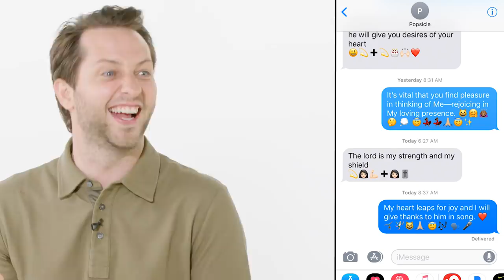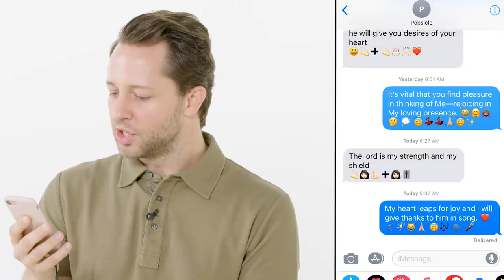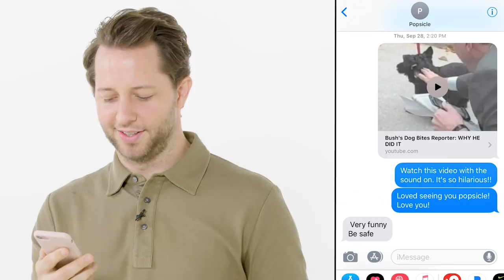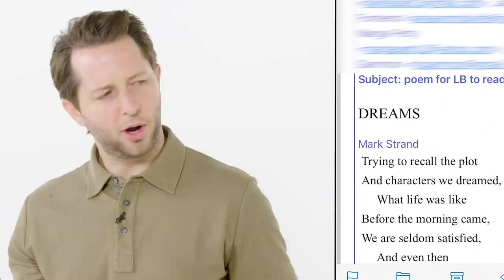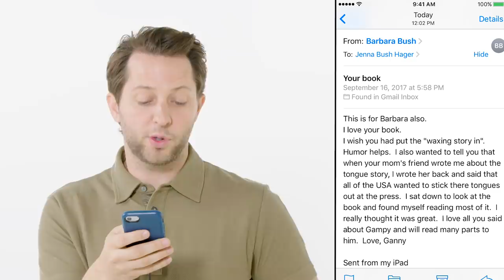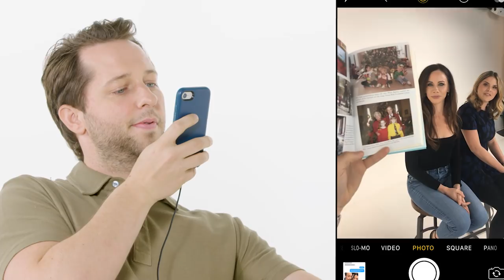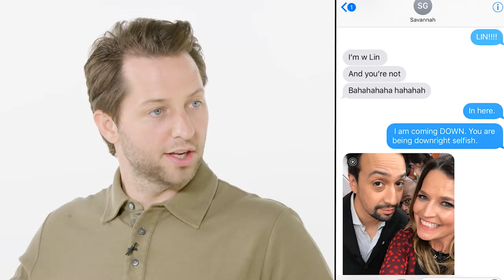The Bush Twins Show Us Texts from George W. Bush & Family | Vanity Fair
On this episode of "Derek Does Stuff With a Friend," Derek Blasberg meets with the former First Daughters Jenna Bush Hager and Barbara Bush. Find out their nickname for their dad George W. Bush, which articles they send to their family on group chat, and what their new book "Sisters First" is about.

On "Derek Does Stuff With a Friend," Derek Blasberg teams up with celebrity friends like Gwenyth Paltrow, Emma Watson and Katy Perry to pull pranks, get weird, and have a good time.bush twins snl